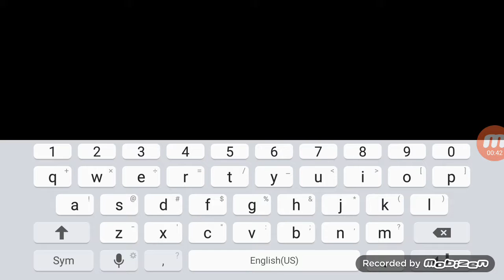Sweet and Spices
Play through of Sweet and Spices.